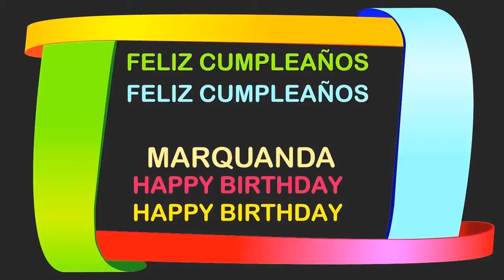Marquanda Birthday Postcards & Postales - Happy Birthday